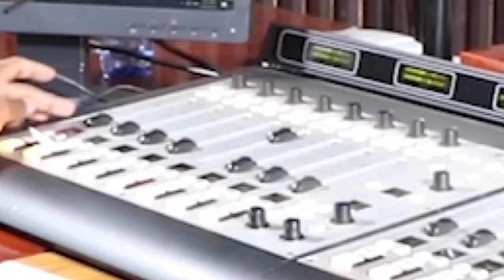Dawlada ayaa sabab u ah dhaqaala xumada dalka kajirta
FCPA Billow Kerrow waa siyaasi iyo dhaqaalyahan waayn.
Wuxuu Senetar iyo xildhibaanba kasoo noqday Counti-ga Mandera.